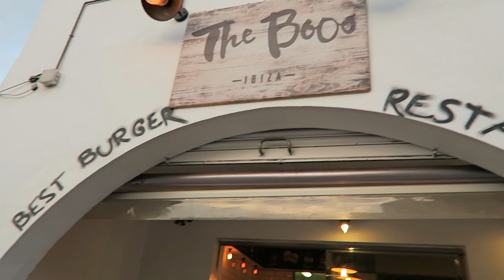ULTIMATE IBIZA HOLIDAY! - TRAVEL VLOG 341 IBIZA | ENTERPRISEME TV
We're having the ultimate Ibiza holiday! Just good friends, good food and a wonderful villa. It's really all you need for the ultimate Ibiza holiday. Hope you enjoy this ultimate Ibiza holiday travel vlog but

The villa is a collaboration with BelVilla. for your own local villa exerience.